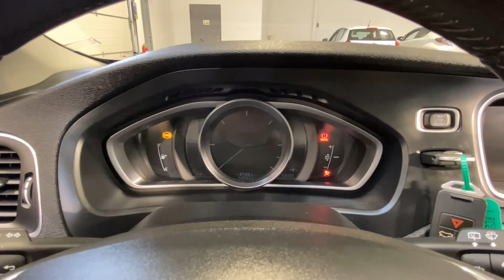Såld! Volvo V40 Cross Country 1.6 D2 Ocean Race Vhjul Skinn Garanti, PWG853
PWG853